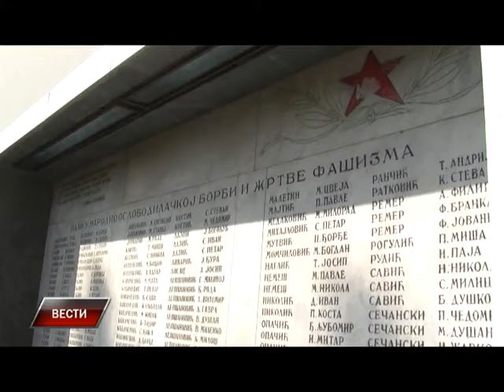Vesti 23 10 2015